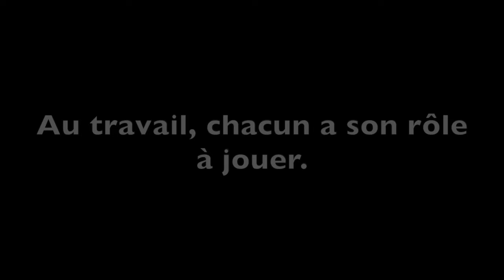Au travail, tu peux dire non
Vidéo produite par Thomas Perron et Justin Trottier